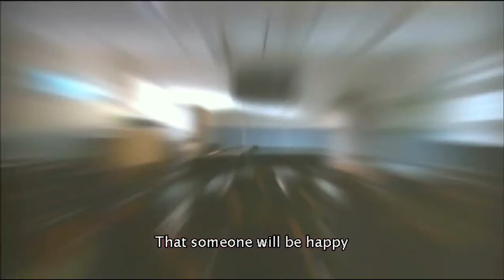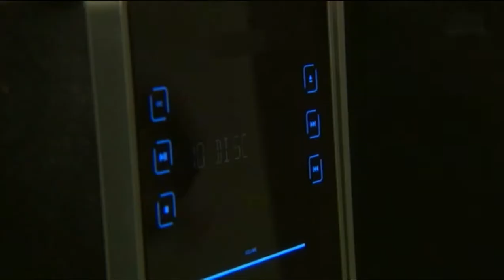49 DAYS Korean Drama - Lee Yo Won, Gyu Ri Nam, Jae Jo Hyun - 2 Scenes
49 DAYS Korean Drama - Lee Yo Won, Gyu Ri Nam, Jae Jo Hyun - 2 Scenes